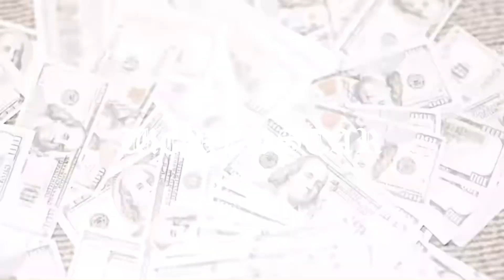Lil Durk - Worldstar ( Feat THF Bayzoo) ( Official Vizulizer)